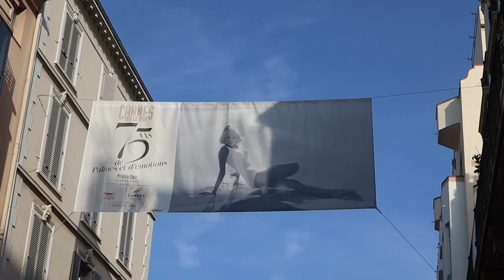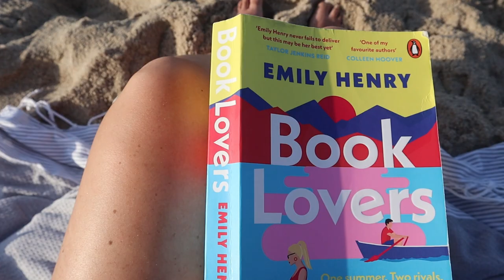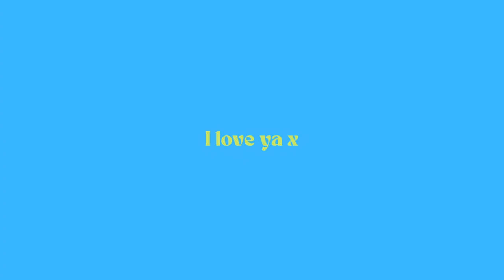living alone in the south of France 🧚🏼 three days of life alone in Cannes 💫 solo travel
Who thought this was a good idea…

Love,
Meg x

Follow me 🧚🏼

 About me 💘
I’m 22

Equipment:
Canon M50
11-22mm/ 32mm and 15-45mm ef-m lens

Music Featured
And
Artlist